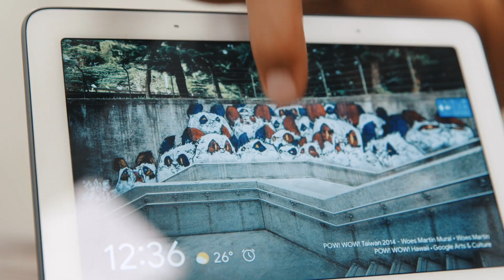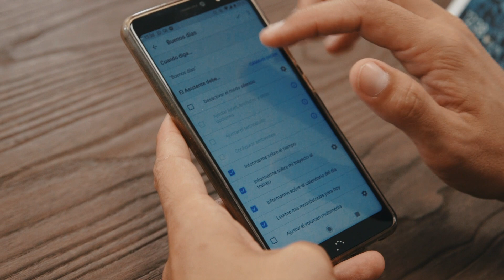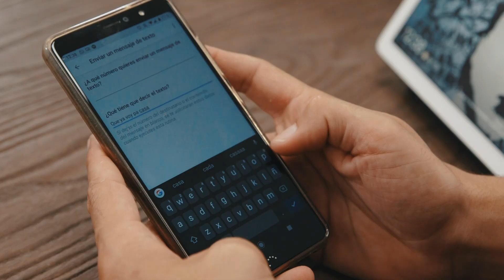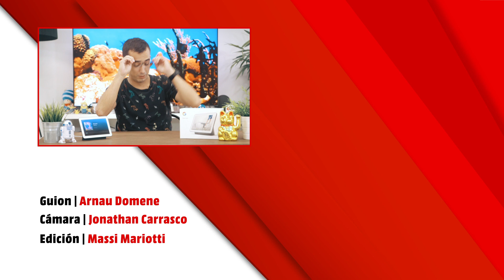Google Nest Hub. Análisis en castellano.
Si te gusta tener un centro de control multifunción de la casa o empezar el día con la frase "OK Google...", este aparato es para ti. Es un altavoz inteligente con el Asistente de Google, pero con pantalla táctil y con funciones prácticamente infinitas. No te lo pierdas en este vídeo.

¿Eres Gamer?